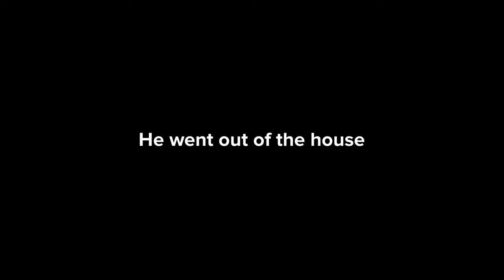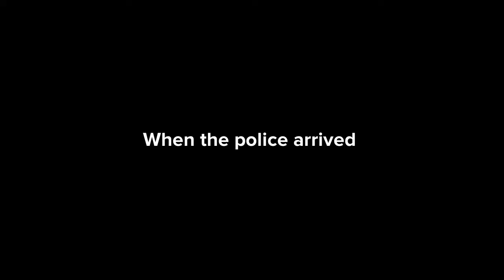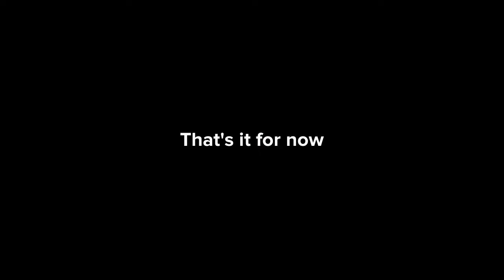My first video on plotagon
My first video made with plotagon